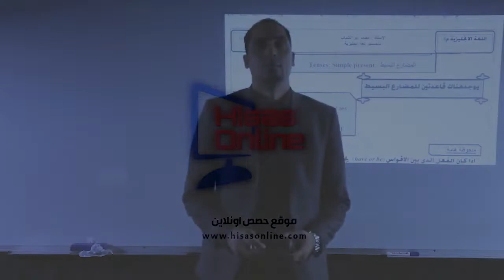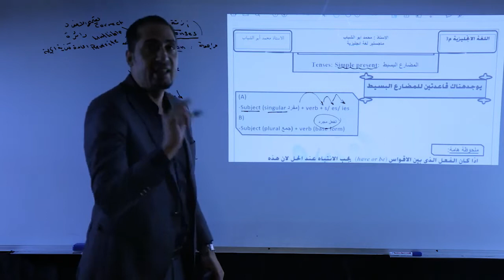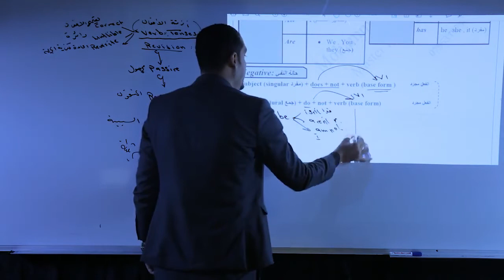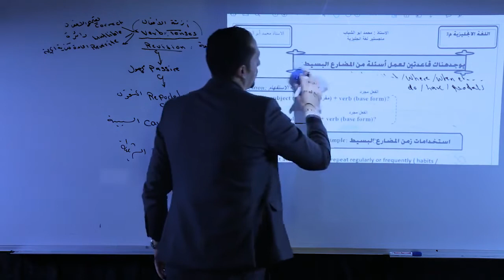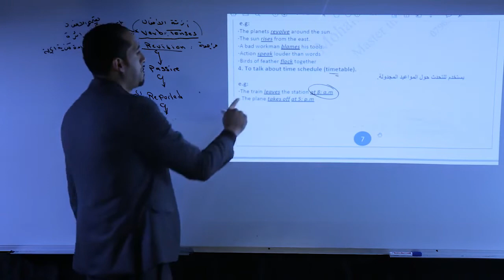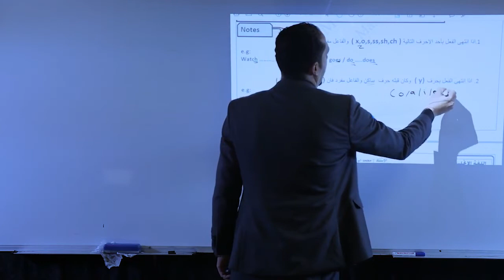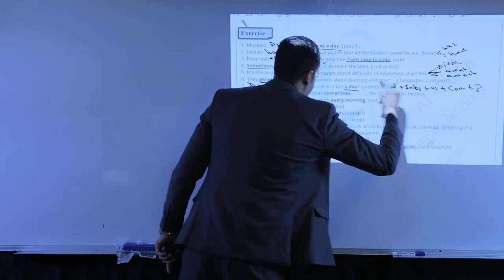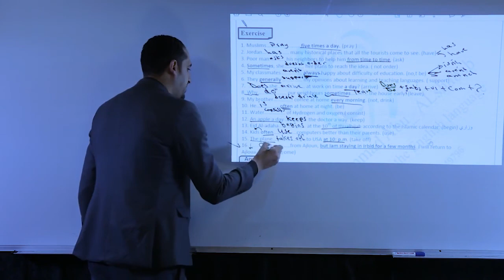Simple present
تابع قروب الفيس بوك
الانجليزي مع الاستاذ_محمد_ابو _الشباب
رابط القروب . . .